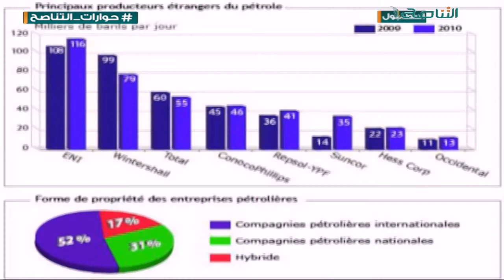حوارات التناصح : رؤية استراتيجية للصراع في ليبيا مع رضا يحي الحسيني 09 - 07 - 2016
حوارات التناصح :  رؤية استراتيجية للصراع في ليبيا مع رضا يحي الحسيني ناشط سياسي جزائري 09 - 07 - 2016